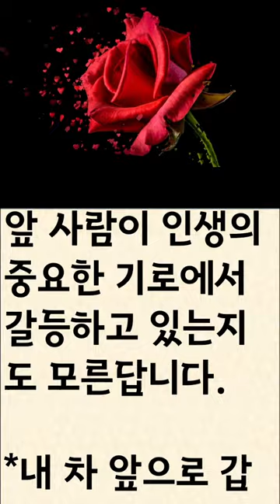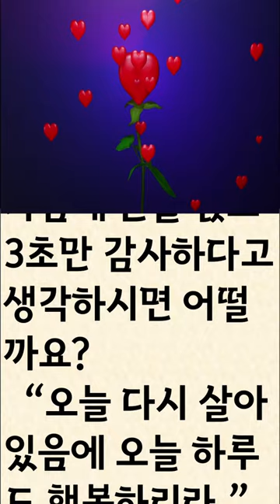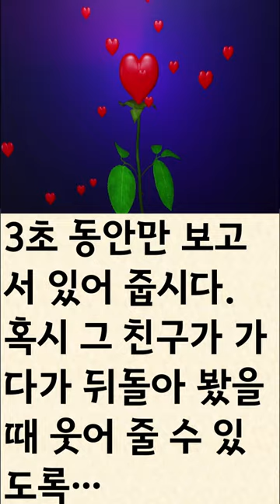(좋은글) 3초의 비밀을 알고 계십니까?